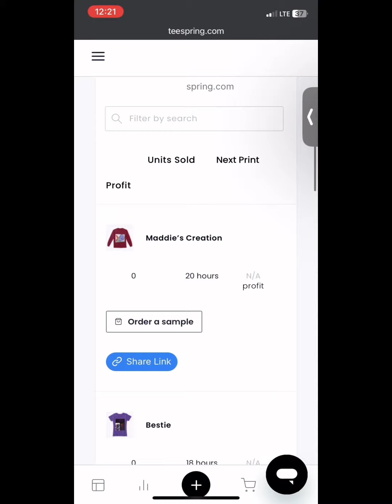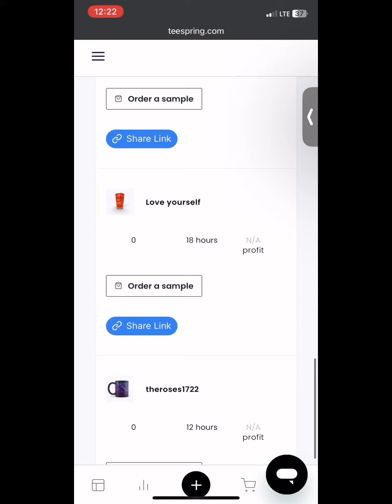zodiac youtuber family merch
here is a link that was promised and the zodiac signs aren’t in order